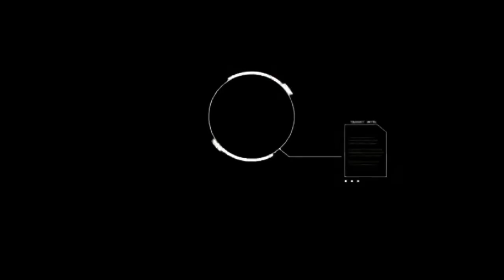Tomb raider part 2|الحلقه الثانية من تومب رايدر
Tomb raide